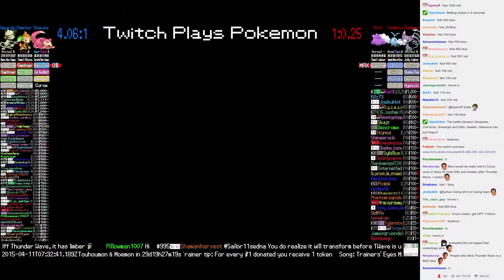Twitch Plays Pokémon Battle Revolution - Match #10104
Match #10104 [Blue: Slowpoke, Chimchar, Smeargle] vs [Red: Ditto, Swablu, Glameow]